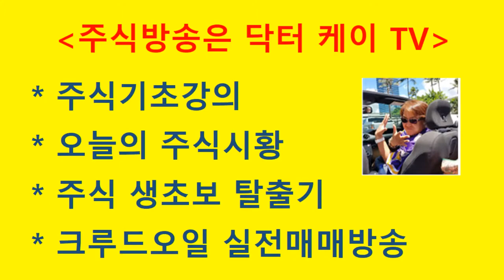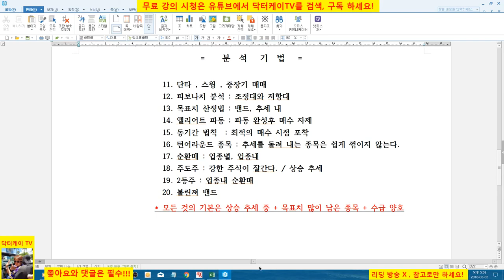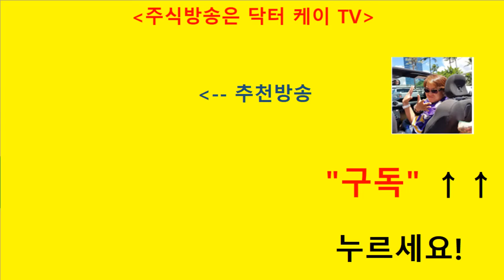= 닥터케이 TV =주식기초강의 82회/주식으로 1억 만들기 필살기 3편/개요/직장인과 주식초보를 위한 주식강의